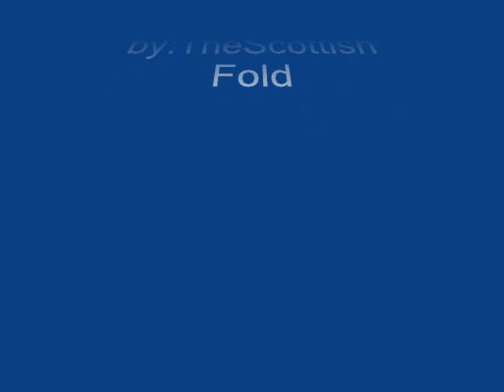The Sphynx cat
Origin
Hairless cats have been described in many regions of the world, but the first successful breed was the Sphynx. The earliest Sphynx was born in 1966, and the cat was named Prune. However, Prunes line died out without descendants. In 1967, hairless kittens, and their longhaired mother cat were rescued in Toronto. The kittens were neutered; the mother, however, had other kittens. Two were exported to Europe, where one of the kittens was bred to a Devon Rex. The cat had hairless offsprings which implied that this recessive gene was at the same locus as the Devon gene[dubious  discuss]. One, named E.T., was presented by Vicki and Peter Markstein at the Madison Square Garden cat show in the 1980s.  Although there are written accounts from the 1830s of a Paraguayan "scant-haired cat", the first properly recorded hairless "breed" was the now-extinct Mexican Hairless (also called the New Mexican Hairless). In 1902, a couple from New Mexico received two hairless cats from local Pueblo Indians. It was claimed that these were the last survivors of an ancient Aztec breed of cat. This claim is, however, highly suspect since the domesticated cat did not exist in pre-columbian America. The Mexican Hairless cats were litter-mates and noted to be 25% smaller than local shorthair cats.

Characteristics
The Sphynx appears to be a hairless cat, although it is not truly hairless. The skin should have the texture of Chamois leather. It may be covered with very soft hair that is often described as peach fuzz. Because the sphynx cats have no hair to keep them warm they prefer to cuddle up against other animals and people, they even tend to cuddle up and sleep with their owners under the covers[citation needed]. Lack of coat makes the cat quite warm to the touch. Whiskers and eyebrows may be present, either whole or broken, or may be totally absent. Their skin is the color their fur would be, and all the usual cat marking patterns (solid, point, van, tabby, tortie, etc) may be found in Sphynx too.

Sphynxes generally have wedge-shaped heads and sturdy, heavy bodies. Many cats of this breed develop pot bellies[citation needed].

Sphynxes are known for their extroverted behavior. They display a high level of energy, intelligence, curiosity, and affection for their owners.